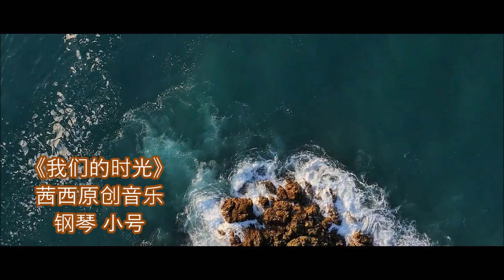《我们的时光》 钢琴小号长笛~茜西原创音乐